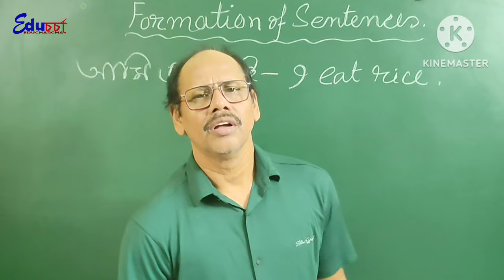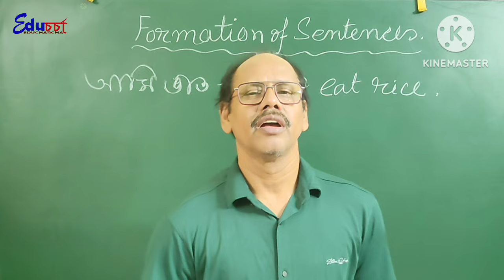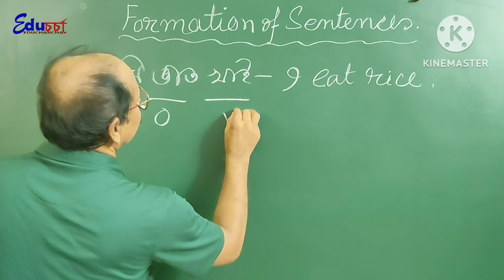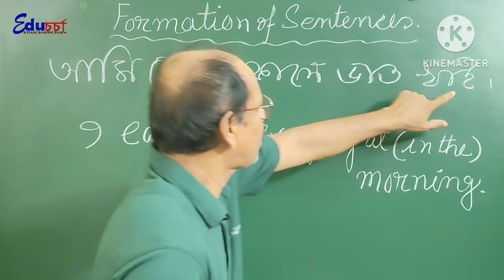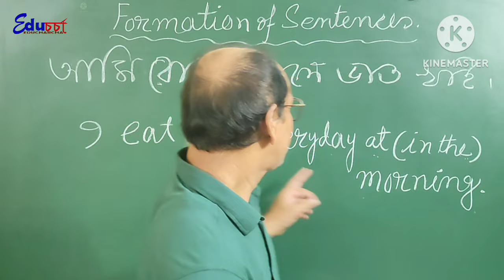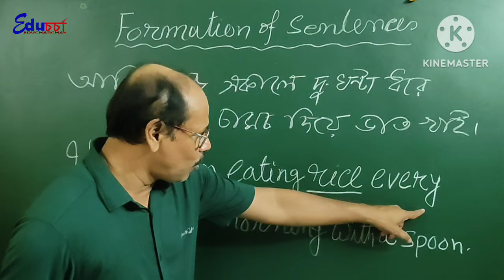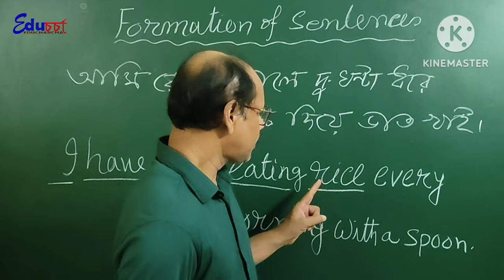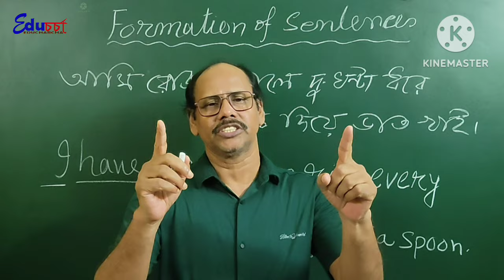Formation and difference of English and Bengali sentence and how to expand sentences EDUCHARCHA